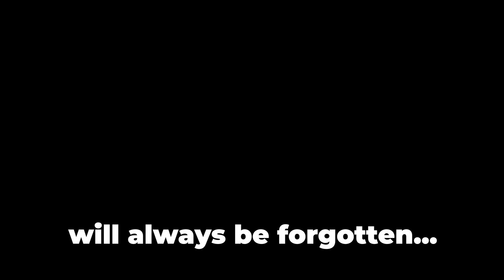Criminal | Scottish Borders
In this video, you can see some of the aspects of being a bad boy on Scottish Borders.

This game is no longer available to play.